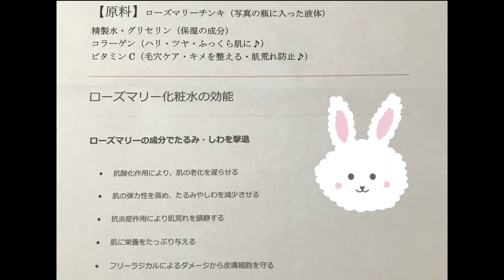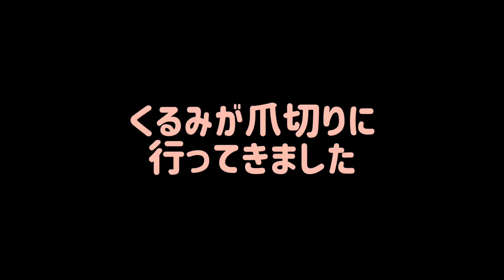うさぎと飼い主の週末ダイジェスト💖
☺️動画編集に使用している携帯アプリ☺️
最近はVLLOでの編集が殆どです。簡単！綺麗！楽しい！可愛い！
以前はViva Videaやパーフェクトビデオを使用していました。

毎日色んなことがあるので（するのので？）ちょっと動画の更新を休むと内容が盛りだくさんになってしまいます🙏

時間のある時にご覧いただけますと、嬉しいです^ ^

〜きな子Pプロデュース曲〜
①「シスレーの願い」ライブver.
作詞作曲編曲:きな子P

作詞作曲：きな子P
歌：BeeBoo

歌：アリス

※いつもご視聴やいいねやコメントありがとうございます。
返信はできる範囲でさせていただいています。

動画を見ずに書かれていたり、意味不明・視聴者様に不快な思いをさせると判断した場合には、特別対応を取らせてさせていただくことがあります。

うさぎの３姉妹（アリス・きな子・くるみ）
の日常記録とオリジナル音楽🎹を投稿しています。

▼ミュージックアルバム・オリジナル曲カラオケテンプレート販売中♪
BOOTH

▼Audiostockにて安心してお使いいただけるフリー音楽販売中です。
YouTubeや映像などご自由にご利用いただける販売サイトです。
ご登録がまだの方は、招待コードで割引があります。mDoiUt3TNxfI

●メロディー制作 22,000円〜
●編曲のみ 44,000円〜
●作編曲セット.
ほぼお任せキャンペーン中55,000円〜
※作詞は基本できませんm(_ _)m